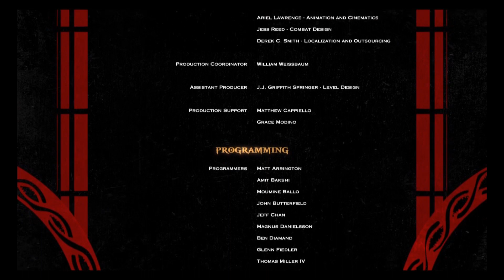God of war 3 Ep.8 The End